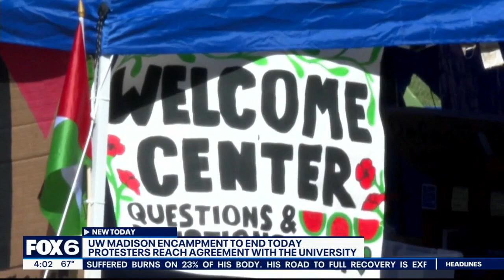Wisconsin protest, campus encampment coming down | FOX6 News Milwaukee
University of Wisconsin campus leaders and student representatives from Students for Justice in Palestine reached a resolution on Friday, May 10 to end the encampment on Library Mall.